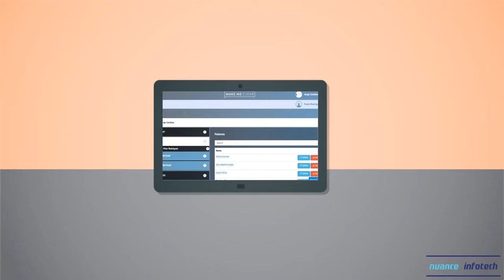2D Animated Promotional Explainer Video- MakeMeClear | Animation in After Effects | Nuance Infotech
MakeMeClear was developed to make dentists lives easier by saving time, impressing patients and making sure nothing is forgotten when presenting treatment...